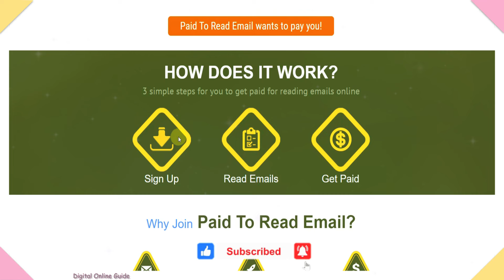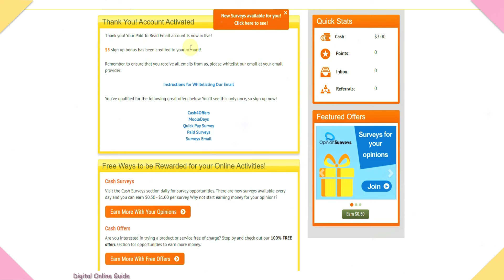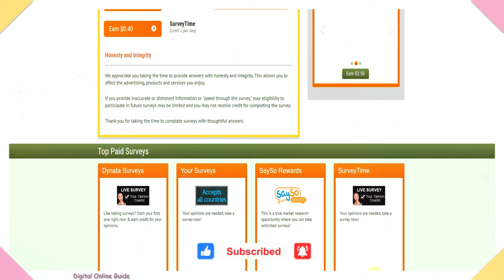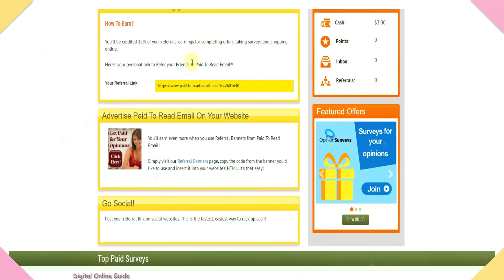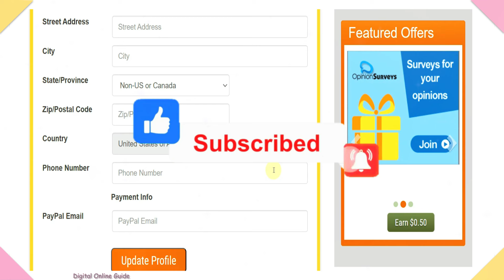தினமும் EMAILS READ செய்தால் போதும் ✅ Earn : Rs 750 🔥 Mobile Online Part Time Job No invest Tamil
Digital online guide channel link⚡:
1) Like This Video
3) Share Your Best Comment
4) Share to WhatsApp Status & Groups